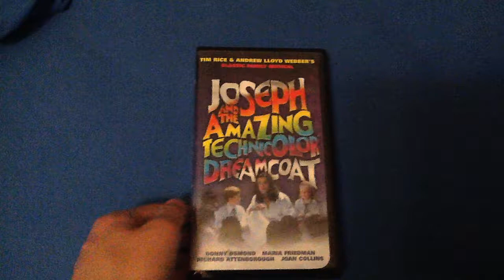Joseph And The Amazing Technicolor Dreamcoat 2000 VHS